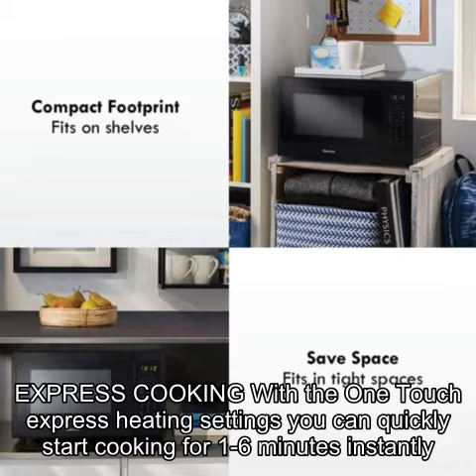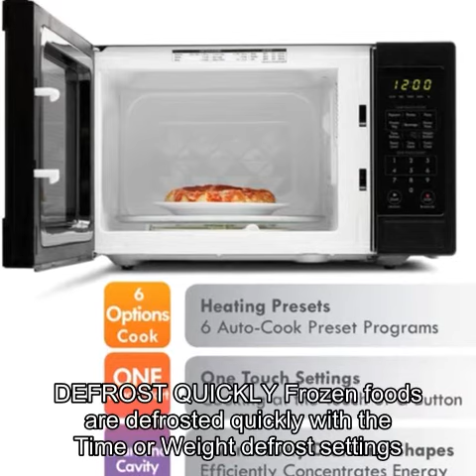Kenmore 70929 0.9 cu. ft Small Compact 900 Watts 10 Power Settings, 12 Heating Presets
Kenmore 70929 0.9 cu. ft Small Compact 900 Watts 10 Power Settings, 12 Heating Presets, Removable Turntable, ADA Compliant Countertop Microwave.

Respects,